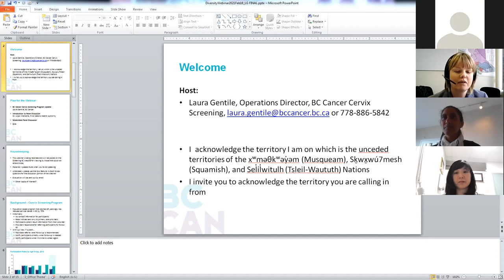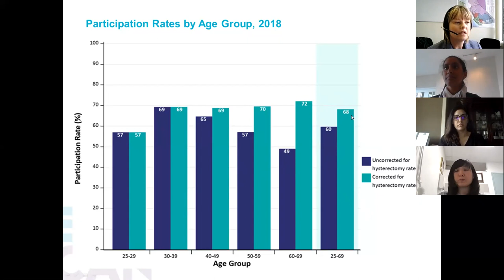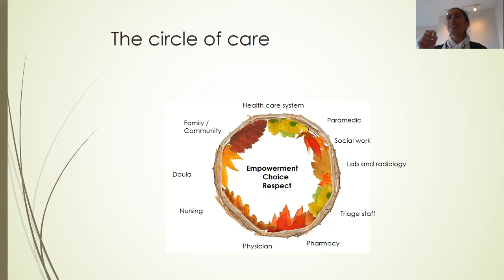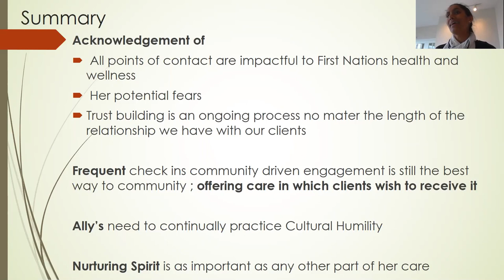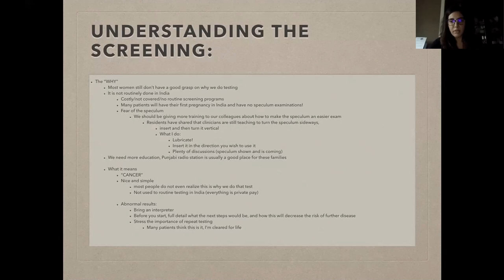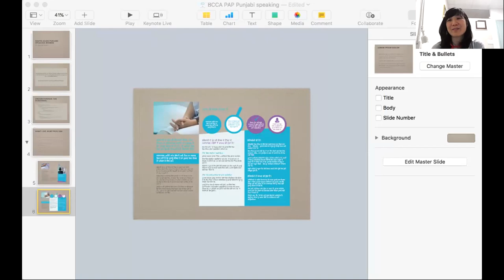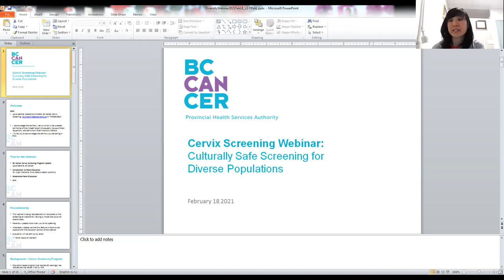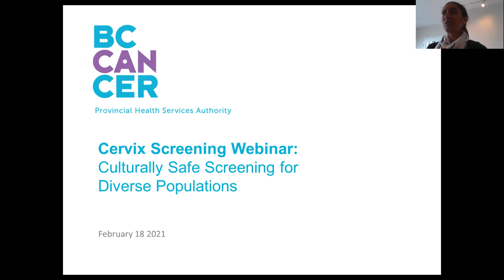BC Cancer Cervix Screening Discussion: Offering Culturally Safe Care to Diverse Population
This webinar features presenters and discussions focused on providing safe cervix screening-related care to diverse cultural populations in BC.

Hosted by Laura Gentile (Operations Director, BC Cancer Cervix Screening), and moderated by Dr. Unjali Malhotra (Medical Director, First Nations Health Authority).